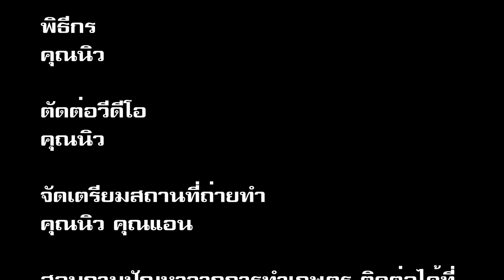ราดำบนใบมะม่วงเป็นเพราะอะไร